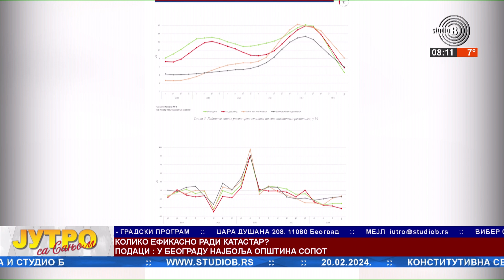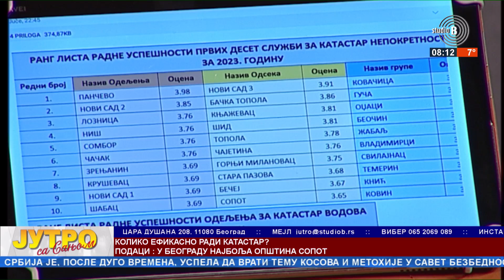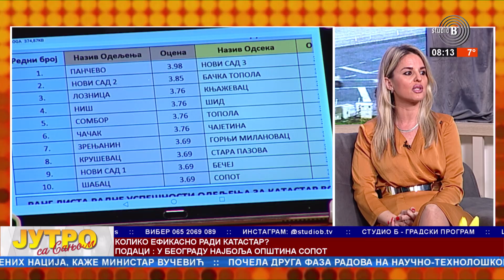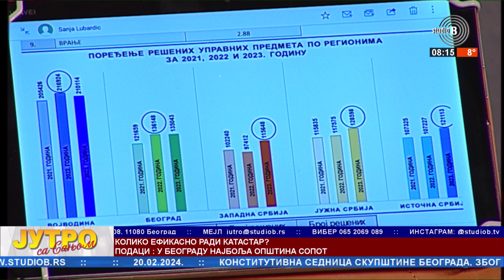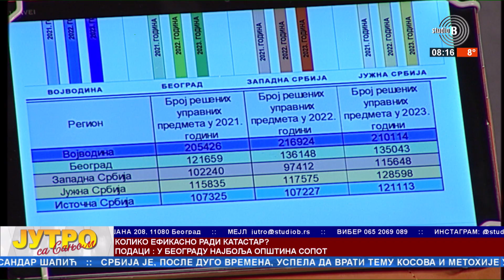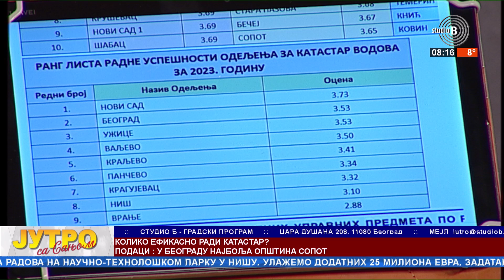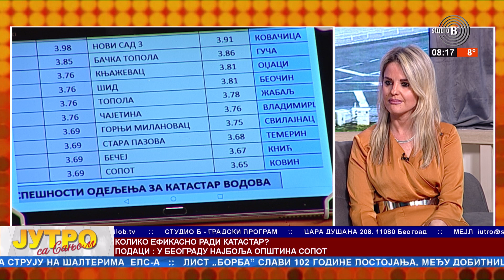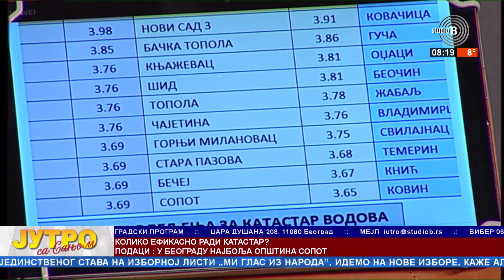Intervju dana - MARINA KANjO, REPUBLIČKI GEODETSKI ZAVOD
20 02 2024  Intervju dana - MARINA KANjO, REPUBLIČKI GEODETSKI ZAVOD